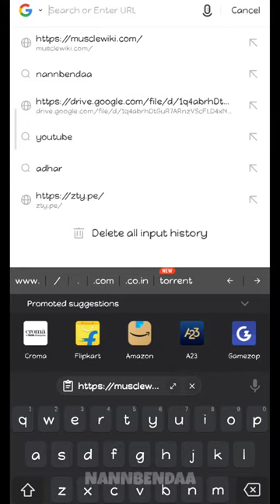TWO SECRET GYM WEBSITES | AMAZING WEBSITES IN TAMIL | YOU SHOULD KNOWN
These are 2 crazy websites for you